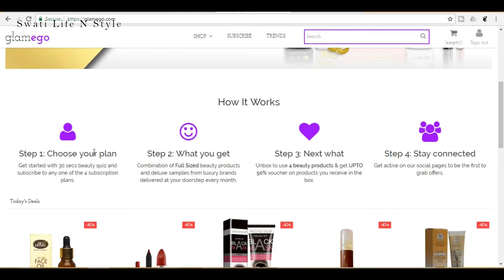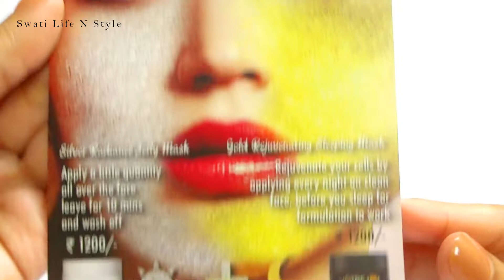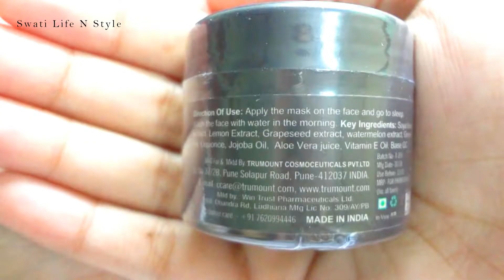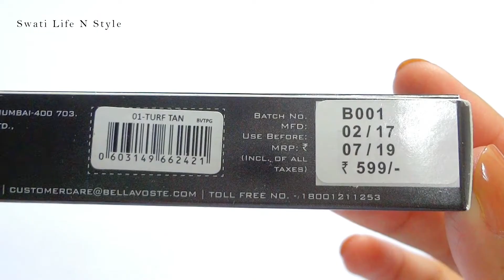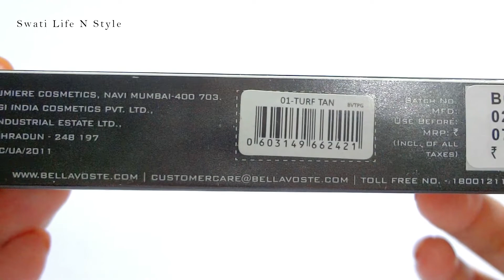Glamego Box August 2018 Unboxing & a Surprise for You :)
Hi friends. Today I am going to unbox Glamego Box August 2018 and there is a SURPRISE waiting for you at the end of this video. So watch till the end. :)

In the August glamego box you will find:

1. Votre Silver Radiance Jelly Mask - Worth Rs 1200
2. Votre Rejuvenating Sleeping Mask - Worth Rs 1200
3. Bella Voste Lip Gloss - worth Rs 599
4. Mondsub Eye Face mask - worth Rs 200

Price of the box:
1 month subscription: Rs 399/ box
3 month subscription: Rs 349/box
6 month subscription: Rs 319/box
12 month subscription: Rs 299/box

Take care...

Love
XOXO
Swati